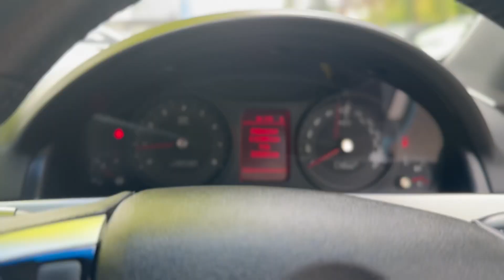2012 HOLDEN COMMODORE 4D SEDAN SS-V VE II